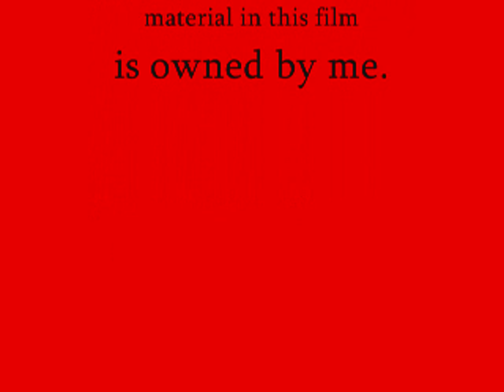Dr. Mario (NES) Gameplay With Commentary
Modern NES Gamer Ep. 142.